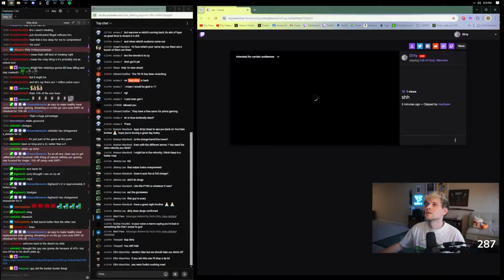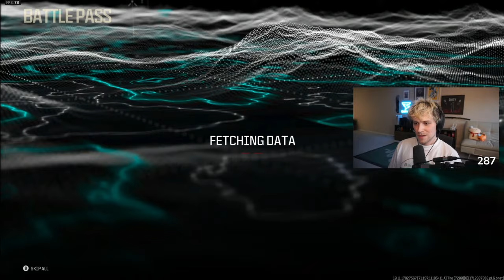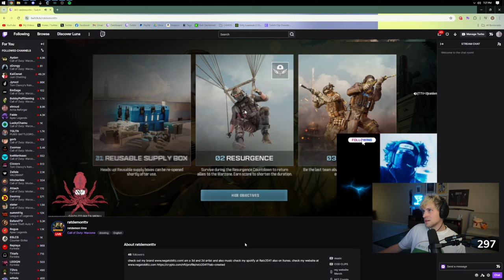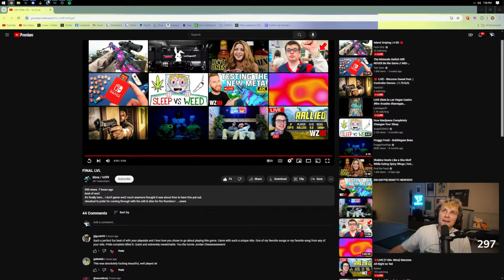🔴 I'M BACK!! Warzone Rebirth Island Sniping | 4 KD 🔴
thanks for tuning in, I'm live on multiple platforms!

I'm FaZe Dirty, I love to snipe on Warzone, I have been in FaZeClan for 9 years now and I focus on doing crazy things with a sniper rifle on Call of Duty. I love playing aggressive for big kills on Urzikstan, Vondel and anything resurgence